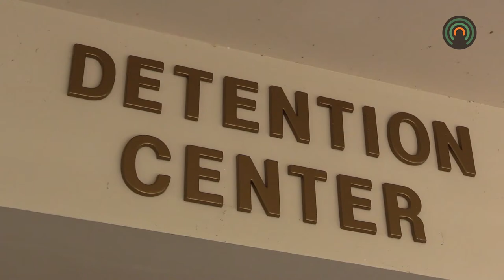Multiple car thefts occurred recently in Pikeville